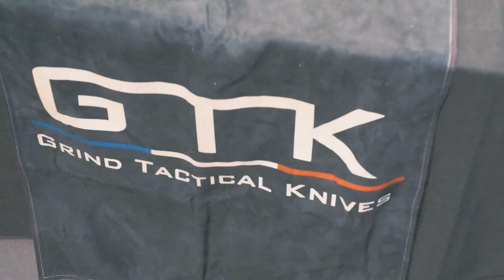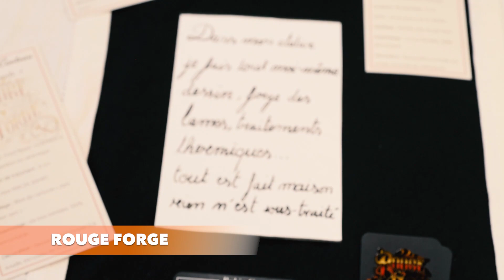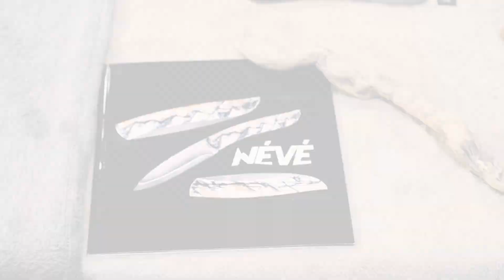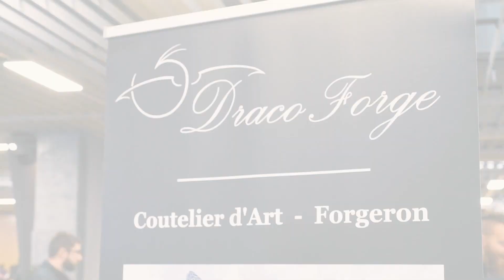Sicac 2022 partie 1 - Par La Coutellerie Tourangelle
Première partie d'une série de vidéos sur le Sicac 2022 dans laquelle vous pourrez y découvrir les artisans présents.
Une occasion pour ceux qui n'ont pu y assister de découvrir les créations de leurs couteliers favoris ou de faire de belles découvertes.